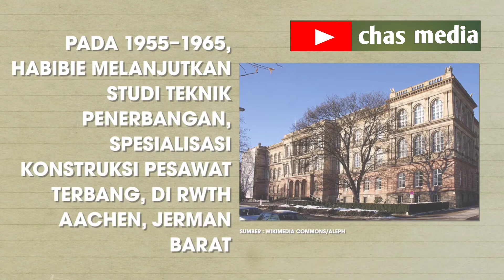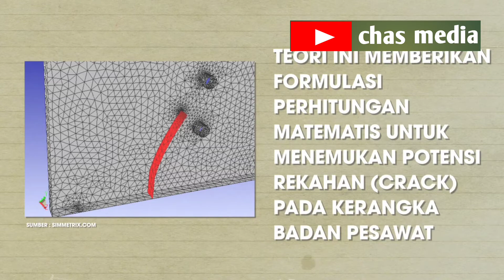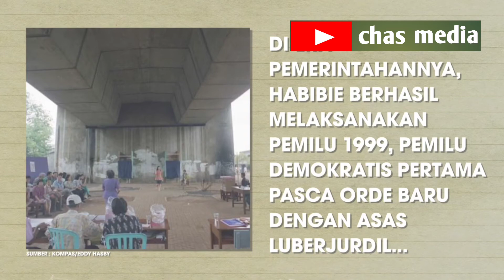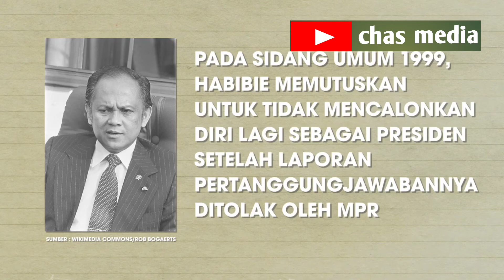LELAKI YANG HEBAT HABIBIE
LELAKI HEBAT ada di Indonesia negara kota